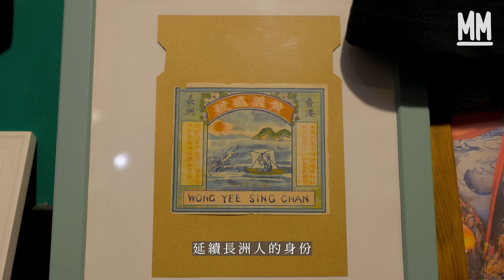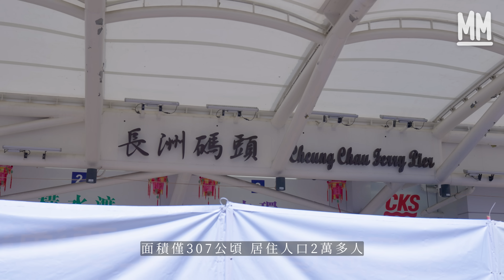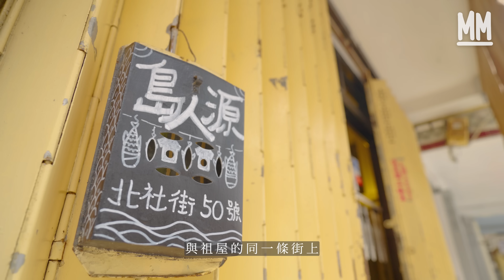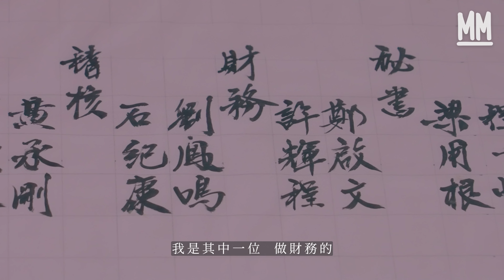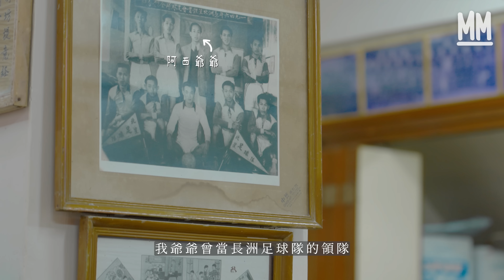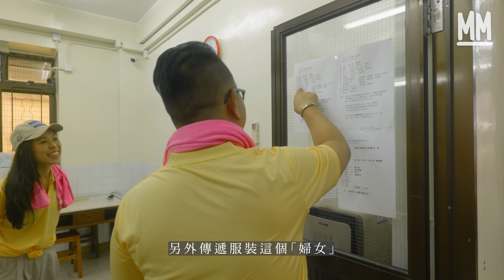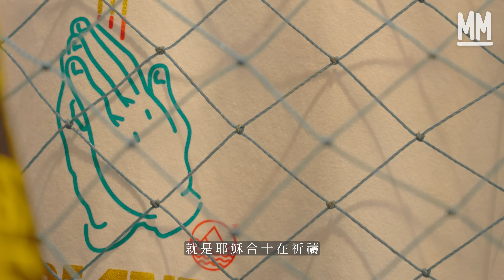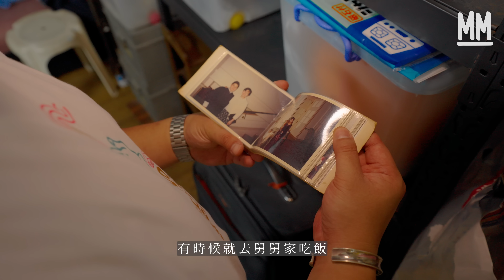MM｜跟長洲人貼身直擊長洲太平清醮飄色會景巡遊盛況 第四代長洲仔回流開小店 入街坊會做執委推百斤重飄色：我為長洲人感到非常自豪｜700萬種生活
MM 700萬種生活 // 跟長洲人貼身直擊長洲太平清醮飄色會景巡遊盛況 第四代長洲仔棄高薪厚職回流開小店 入街坊會做執委推百斤重飄色

受疫情影響，事隔三年，長洲太平清醮飄色巡遊及搶包山終於復辦。我們會貼身跟隨一位回流長洲生活的第4代長洲人石紀康（阿西），走入北社街街坊會全程直擊飄色盛況。

以前不少長洲人靠海為生，尋求不同海神的庇護，單是天后廟也有四間。據島民相傳，在乾隆四十二年（西元1777年）﹐漁民赴惠陽迎北帝神像到長洲驅除瘟神，北帝自此便成了當地的守護神。之後全島居民每年都會眾志成城，舉辦長洲太平清醮酬謝神恩。

阿西曾祖父當年落戶長洲經營魚類批發，在北社街興建了一棟兩層樓高的祖屋，過時過節便回來這裡，爸爸經常帶他到北社街坊會打乒乓球。阿西：「我在長洲長大，八歲就搬了出去香港島居住。我從小就想做自己的生意﹐背景就是長洲仔，覺得這個有些潛質，就開始研究一下這門生意，可不可以變成我人生的下一步。」2017年尾，阿西放棄內地的高薪厚職，辭去了廣告公司裡創意群總監的職位，選擇回到自己出生的地方創業開小店，設計以長洲文化做主題的產品，就連店舖都選擇開在與祖屋的同一條街的北社。阿西：「經常說各家自掃門前雪，鄰舍沒有人情味的關係，但是在長洲就有。」

長洲社區可以說是以社團管治，面積僅307公頃，居住人口2萬多人，就有近百個註冊社。長洲人「閒閒哋孭住兩三個職位」，同鄉會、體育會、地區組織，每一條街都有街坊會。因為街坊的叔叔輩認識阿西爸爸，知道他回到長洲生活，便建議他加入街坊會，一起幫街坊做一些地區事務，阿西便成了北社公所其中一名執委，亦可說是街坊會入面的年輕分子。阿西說：「其實有點像兄弟會，你可能會覺得好像很老土，但是又是維繫一個地方的團體。」

每年的長洲太平清醮，是各街坊會及團體組織隆重期待的重點傳統節日。長洲的打醮為「三朝醮」，四日三夜均會有不同的活動，如「三朝三懺」「祭水幽」「遣船」「會景巡遊」、「搶包山」等。阿西除了幫手各樣雜務，更會在會景巡遊時幫忙推飄色，讓我們有幸走入隊伍當中，貼身直擊巡遊的準備及現場盛況。阿西認為叔叔們之所以保留熱情，繼續承傳長洲太平清醮的文化，全因為這件事就是他們的童年回憶。阿西說：「我小時候參與不算多，但只要做過一次玩過一次，覺得開心就足夠了。叔叔們都想自己的童年回憶能夠傳承下去，看著我這一輩做他們做過的東西，接著我這一輩就看著這些小朋友，一代一代地看下去。」

問到想創業不一定要回到長洲，阿西說除了因為自己是長洲人的身份，二來覺得長洲有很多故事很有趣。認為能用現代一點的手法，把文化放入設計當中，也會覺得自己在做一件事，是幫到大家了解這個地方獨特的生活模式和文化。阿西說：「因為住了國內太久，發現有很多東西不是我能控制到的，想趁現在還有體力，或者腦袋還可以用到的時候，先用完它，做一些自己能控制的事。」

而阿西最大的推動力，便是由上海跟他回到長洲生活的太太。阿西說：「我太太也是傻的，她說要吃苦就一起吃苦，趁還有能力的時候先吃點苦。」他指當年資金剛剛夠開業，連吃飯都不夠，是一位長洲叔叔啟發了他。阿西說：「那位叔叔說祖屋千萬不要動，你有甚麼事回去長洲就行了。長洲親戚又多，有時候就去舅舅家吃飯，爸爸媽媽又來煮飯給我們吃，我們倆就省很多。」現在小店雖然已上軌道，但收入還是遠比當年打工少很多，阿西一點都不後悔，他說：「創業就是這樣，你願不願意為了其中一個想法去做，死命去做出盡全力，試一次不要後悔。我自己很享受看到不同的客人，他們會跟你說加油，讚你的東西很棒，這樣已經足夠了。每天的滿足感，已經令我們心態舒服很多。」阿西指以前從來沒有想過會回到長洲生活，甚至那麼全程投入地融入社區。他覺得長洲太平清醮真的很厲害，形容比新年更厲害更開心。阿西說：「那種集氣，就是大家都很正能量地聚在這裡，你就會感覺到這件事很棒，其實我為長洲人感到非常自豪。」

策劃：鄭汝翹 Karen
攝影：張志孟 潘志恆 陸紹泓 黃柏基 麥志豪
剪接：陸紹泓 王樂琳
監製：王秋婷